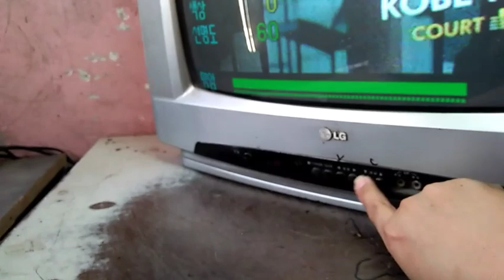White display Lg crt tv repair tutorial